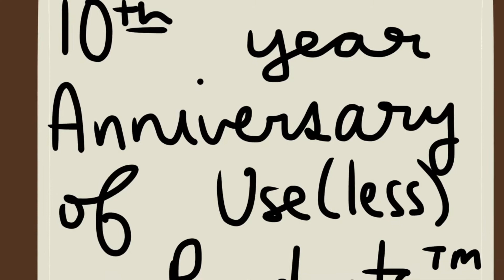tvCMS Spring 2018 Ep. 8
Segments:
An Original Film by Stephanie Do
VGC Paintball 2018
CMS in Space 2018